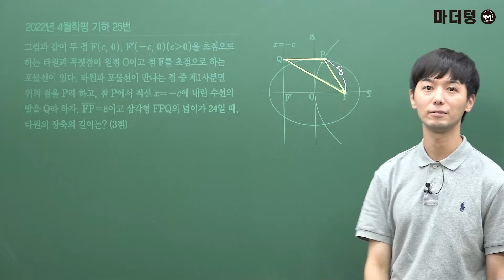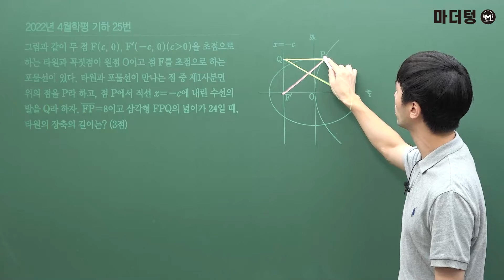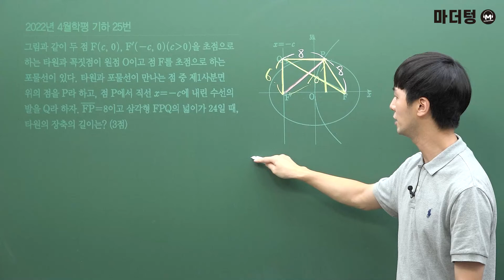[마더텅] [수능기출 수학] 2022년 4월학평 기하 25번 (해설 : 손광현 선생님)